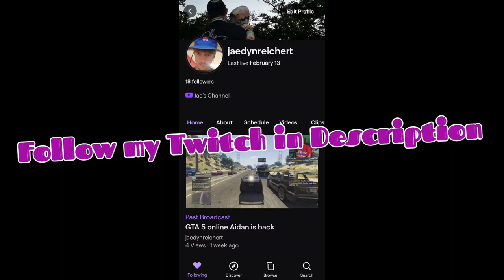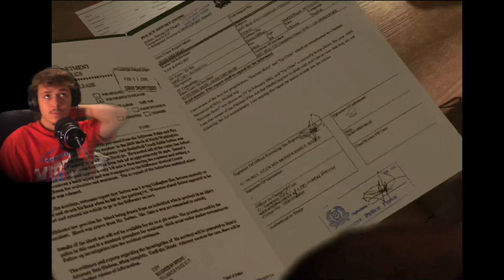I definitely got the best ending in the game! Heavy Rain Finale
Looking for help with content creation, gamers, editors, comedians, personalities, etc.

uriah and jaedyn: ‎@uriahandjaedyn
Music channel: ‎@JayAyEeDeeWhyEn

jaedyn : jaedynreichert
photography : jaedynhasacamera
spam: real_z_se7en
uriah: uriah.romero